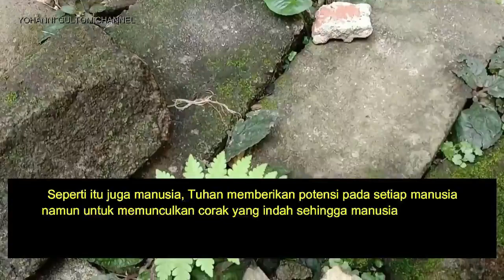BATU - Yohanni Gultom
Batu. Video saya kali ini tentang batu.
Emang ada apa dengan batu? Apa istimewanya?
Mau tau jawabannya, silahkan ditonton ya. Semoga video ini dapat
menginspirasi kita semua. Jangan lupa bantu saya untuk membangun